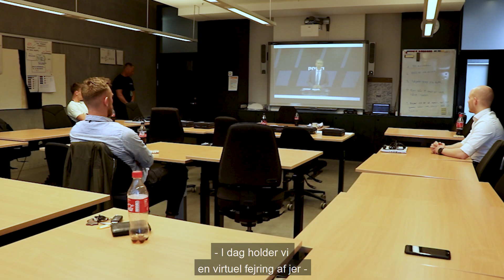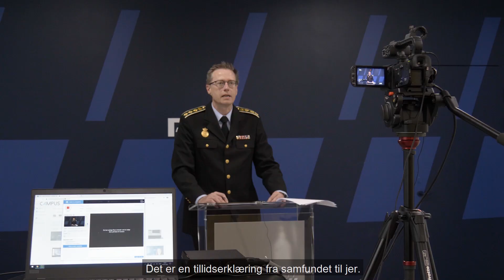Politiskolens online dimission under coronakrisen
Politiskolen afholdt skolens første online dimission på grund af den nye corona-virkelighed. Dimittendernes familier var ikke med, og der var ikke samme plads til fejring, som der plejer at være. Rigspolitichefen, Thorkild Fogde, og Justitsministeren, Nick Hækkerup, holdt deres taler til de nyudklækkede politifolk via video. Selvom dimissionen blev afholdt på en ny måde, så var budskaberne de samme: Politiuniformen er en tillidserklæring fra samfundet og fra borgerne. Og den forpligter.